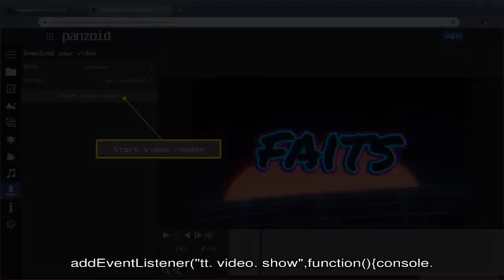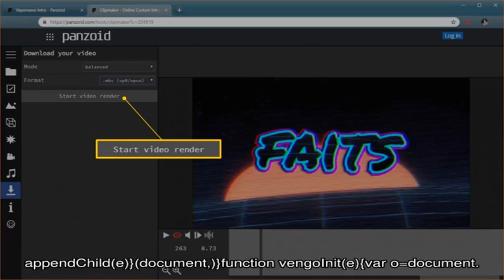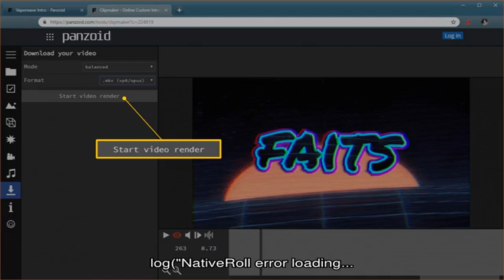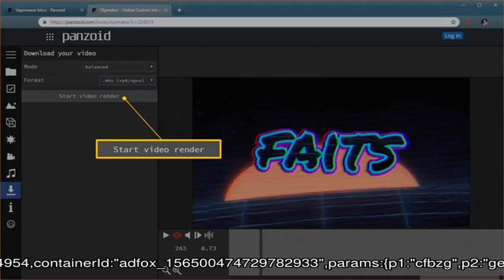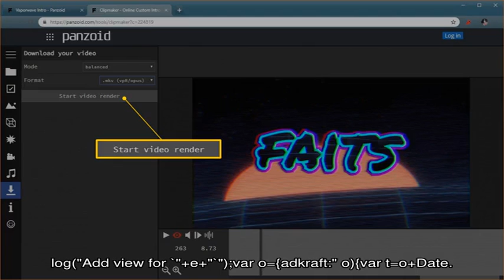Как сохранить чеснок зимой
Среди садоводов широко распространена проблема хранения выращенных на участке овощей в зимнее время года.